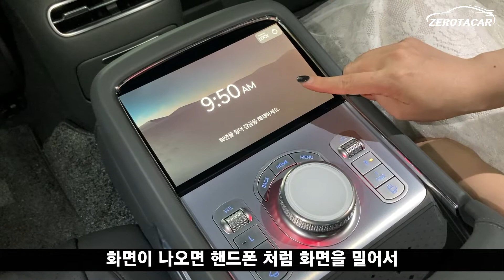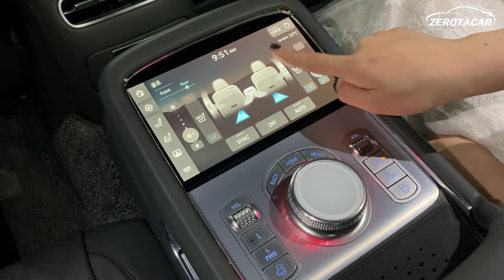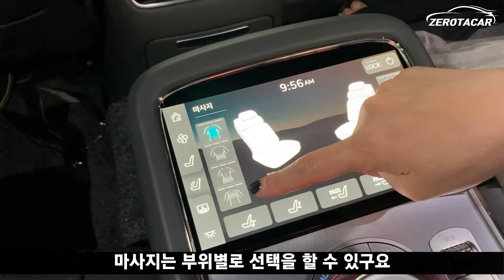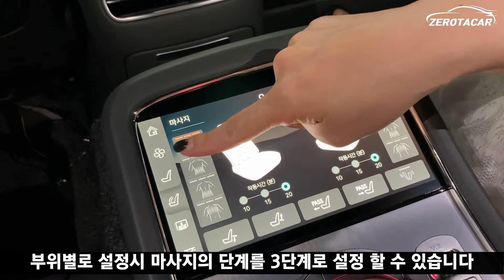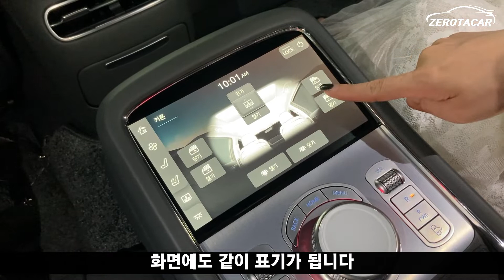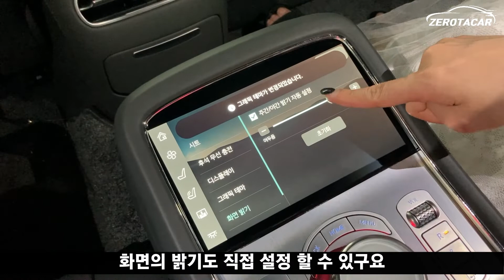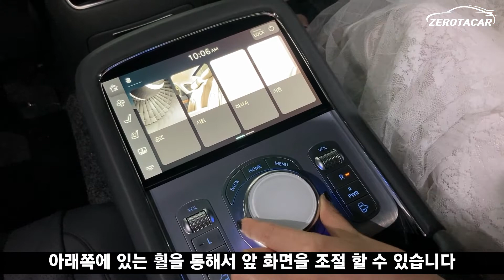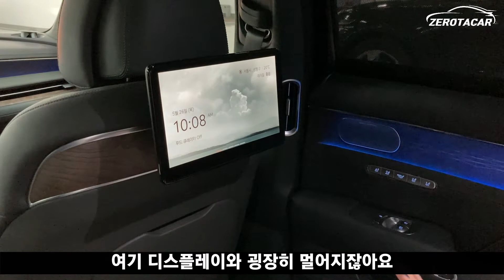신형 제네시스 G90 퍼스트 클래스 뒷자석 옵션기능~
신형G90
역시 국산차 최고봉!!
뒷자석에서 안되는게 없네!!
퍼스트 클래스같은 시트 + 마사지까지?!